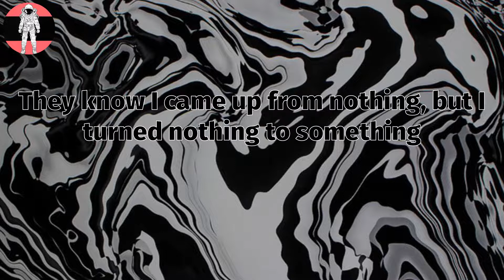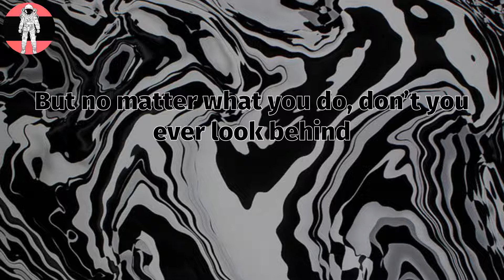The Wavy Kid - Bad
Bad Lyrics:
They wanna see you doing bad, bad, bad
They wanna see you doing bad, bad
They know I came up from nothing, but I turned nothing to something
And I know that shit it hurts them, because my life is too perfect
And I didn’t think it was worth it, and I know I got them lurking
They gonna talk they gonna hate, but get the fuck up out my face
Because I’m back and I’m better
I’m shining forever
I shine for my dogs, yea, we shining together
Ignore all the fakes cause they gon' change like the weather
I stay in my lane, because I’m doing much better
Yea
One day I fell and I got up
And I told myself I was always gonna kill shit
And from that day on, I swear to god I’ve been winning, I’ve been winning
From that day I started making such a difference
I’ve been down, but now I’m up
They wanna see you doing bad, bad, bad, bad, bad
I’m the fucking man cause I did it by my lonely
They be talking hot, they be acting like they know me
Ballin like Lebron, fuck I'd rather ball like Kobe
I’ve been getting checks since I used to drive that 03'
Born in 97' so they know I had to shine
I’ve been winning so much lately, feel like Jordan in his prime
They like wavy what’s the key
I told them go ahead and grind
But no matter what you do, don’t you ever look behind